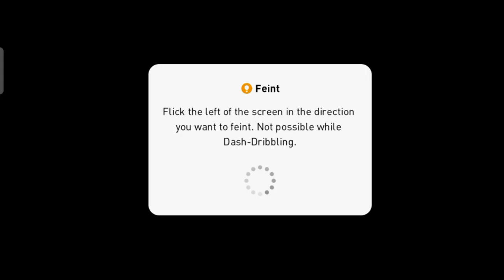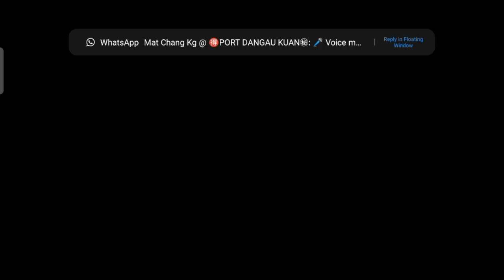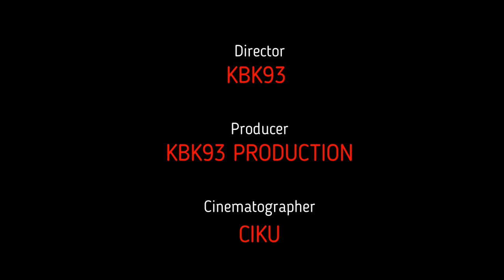Juventus VS ?????? ADAKAH BERCERMIN!!!!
Game:
Call Of Duty Mobil: KBK93CHANNELYT
Mobile Lagend: hafizkdh93
PES2021: hafiz